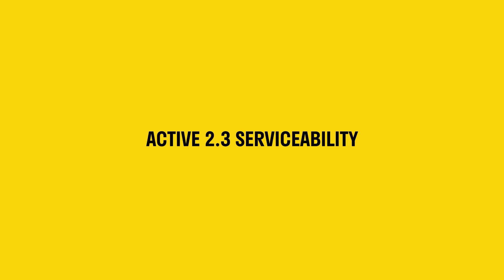Is the ACTIVE 2.3 Serviceable and Rebuildable?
The ACTIVE 2.3 is indeed serviceable and rebuildable. Parts will be available for replacement contacting . Very soon we'll be uploading a series of videos dedicated to oil changes and replacing each part of the 2.3.